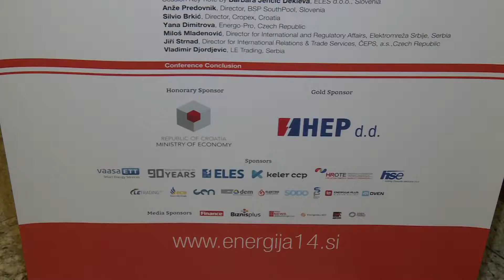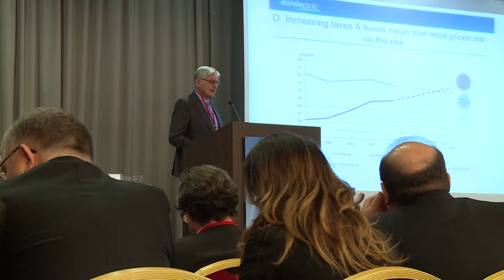Energija14, mednarodna konferenca o distribuciji, prenosu in trgu električne energije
V Opatiji je potekala mednarodna konferenca o distribuciji energije, Energija14. Gre za že 10. mednarodno srečanje energetikov, ki so letos obravnavali vprašanja kot so potek in pomen uvajanja mehanizma CRM, prihodnost tržnih dogajanj v luči spajanja regionalnih trgov, investicijske priložnosti v jugovzhodni Evropi in vprašanji povezanimi z energetsko oskrbo in državnimi pomočmi.